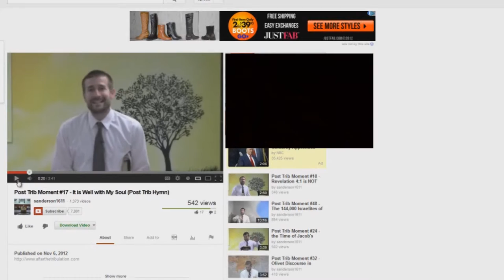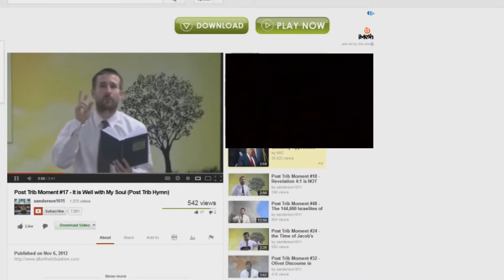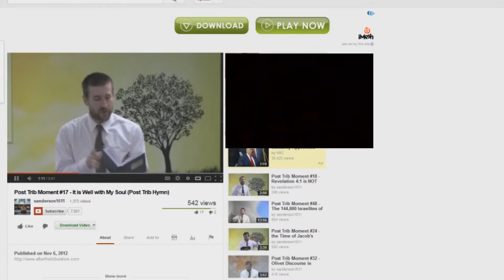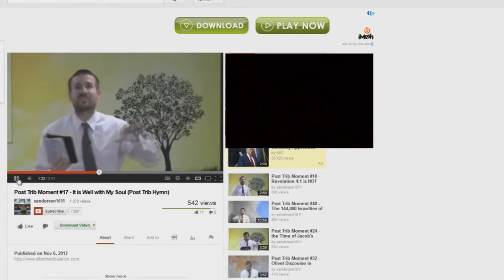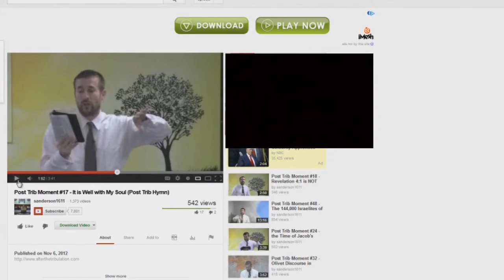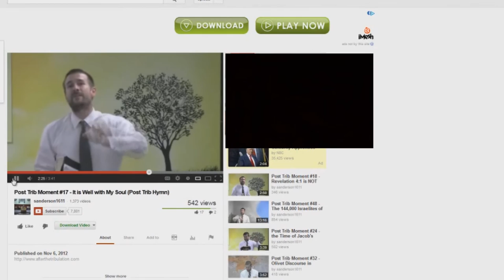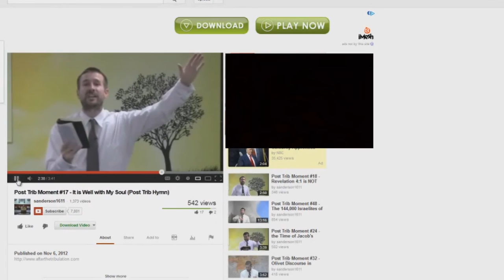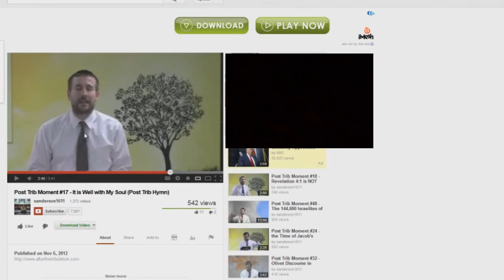Post Trib Moment EXPOSED 17